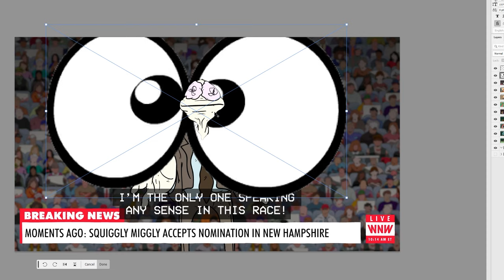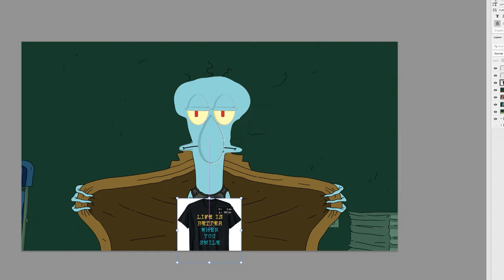4kids Censorship in Smiling Friends Season 2 #3